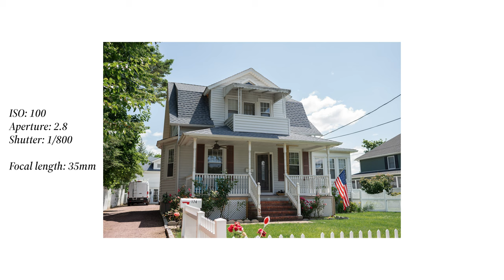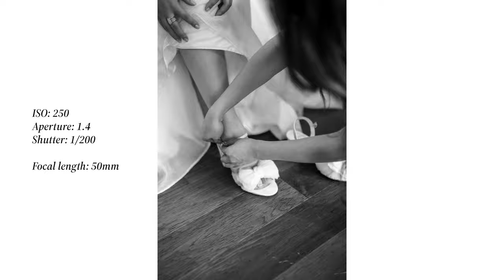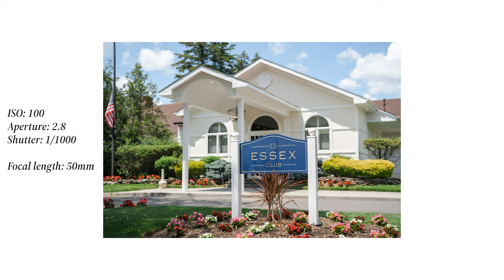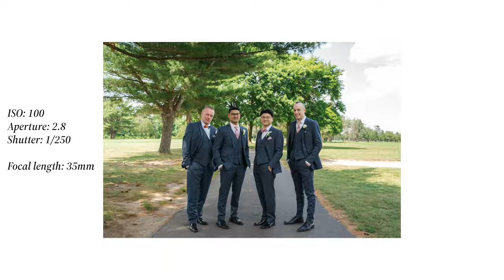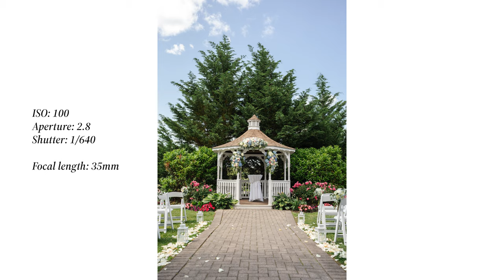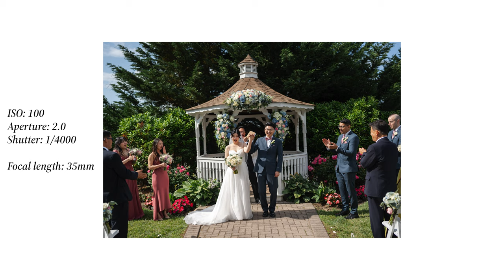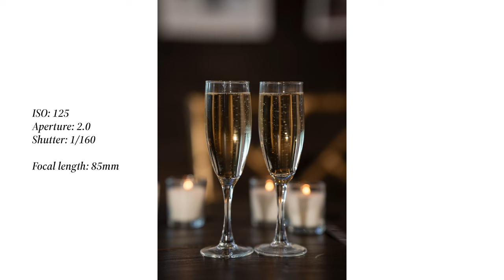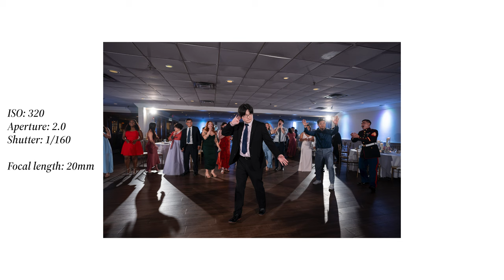Shooting a FULL Wedding Day | Wedding Photography Behind the Scenes | Wedding at the Essex Club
Join me behind the scenes as I capture another full wedding day in this wedding photography behind the scenes video. See the entire process from Getting Ready to dancing away in the Reception and learn tips and tricks for photographing weddings. If you're a wedding photographer looking for behind the scenes inspiration or a bride-to-be curious about what goes into capturing your special day, this video is for you! Follow along as I share my experience and techniques for creating stunning wedding photos.

My Current Wedding Gear:

Camera Bodies - Sony A7IV x2
Lenses - 20mm 1.8 G, 35mm 1.4 GM, 50mm 1.4 GM, Sigma 85mm 1.4, Sigma 135mm 1.8, 90mm macro
Flashes - Godox AD 200 Pro, Godox V1, Godox V860III

0:00 - Intro
0:52 - Getting Ready
7:43 - First Look
9:52 - Preceremony
11:46 - Bridal Party
18:29 - Bride & Groom Portraits
21:30 - Ceremony
26:51 - Reception Details
30:59 - Reception
36:54 - Outro